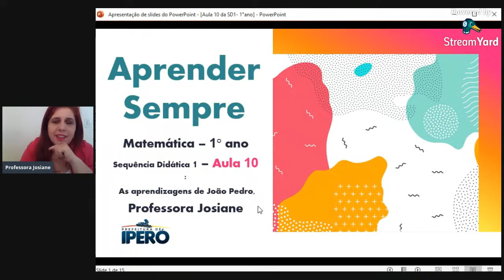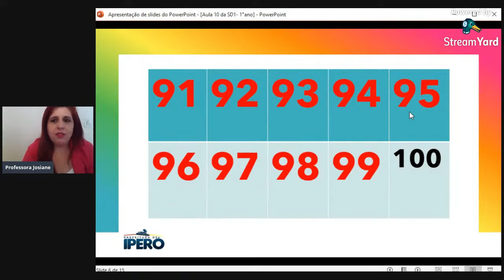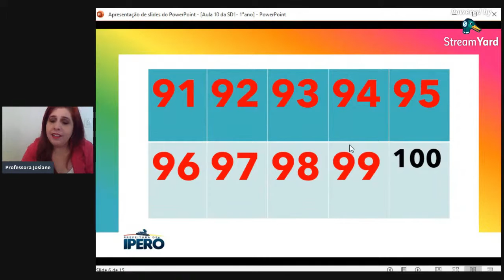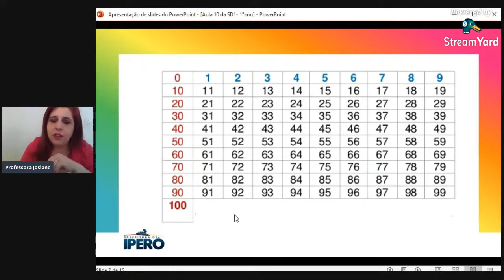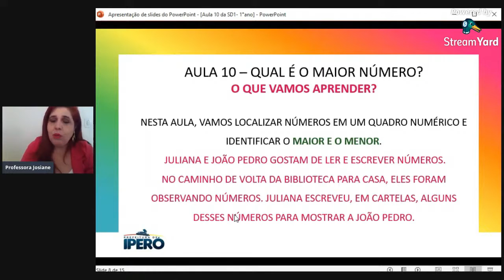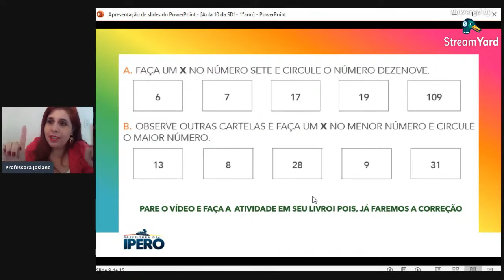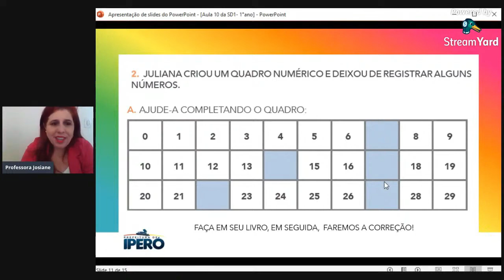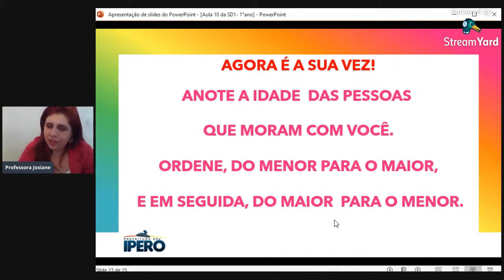Aula 10 - 1ºano - Qual é o maior número